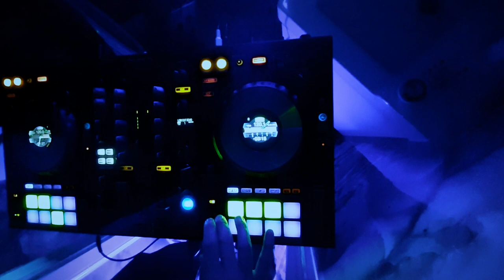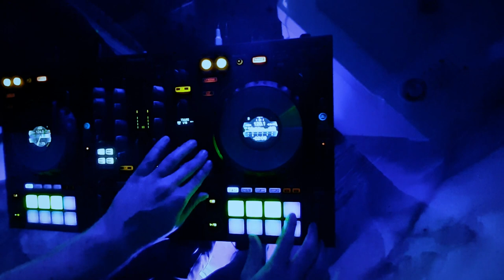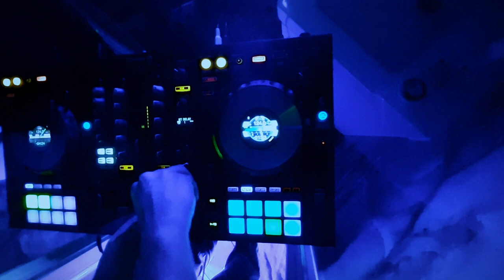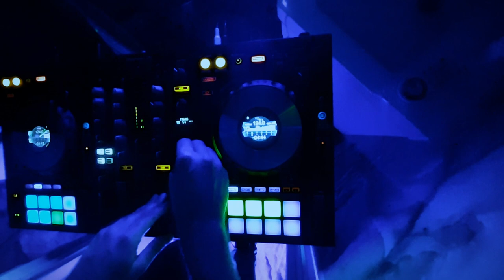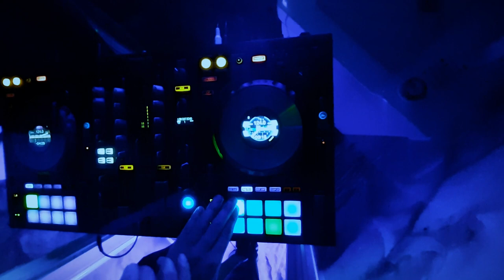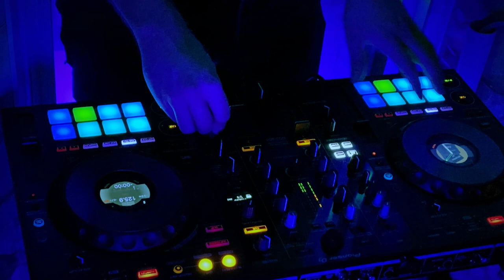N.jay's Bathrooms Sessions 11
This is safe right?
Thanks for listening. If you're out jogging, baking brownies or running from the cops, stream the mix on my mixcloud ;)
- N.jay